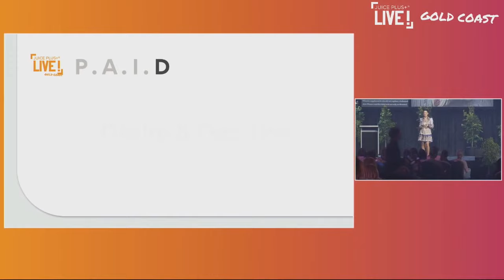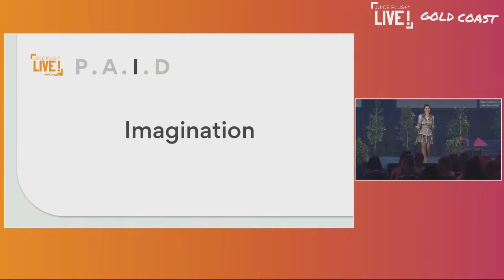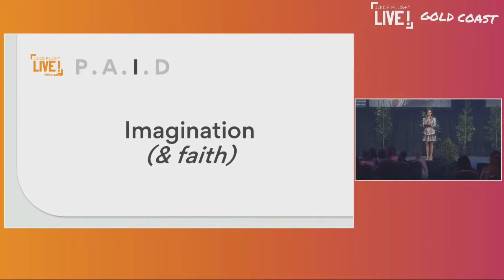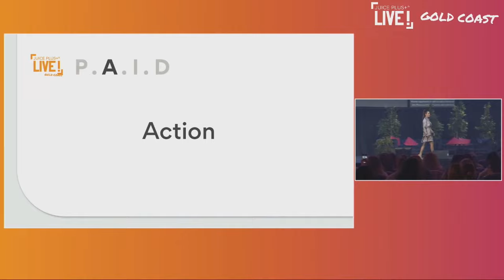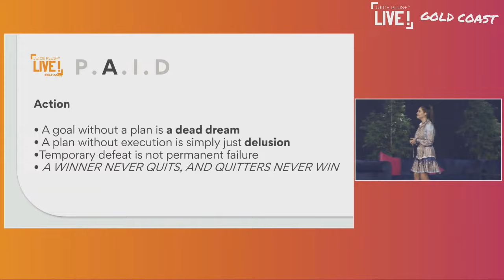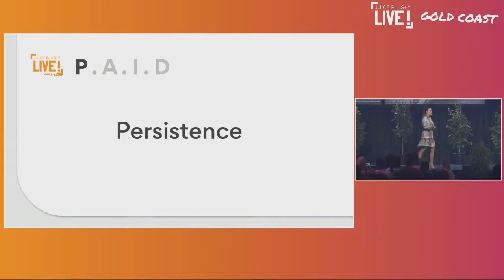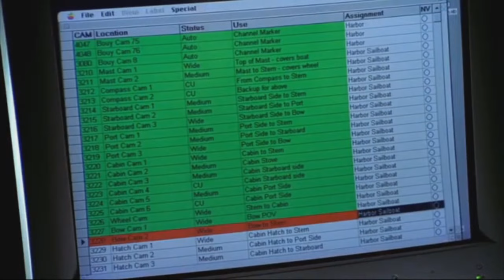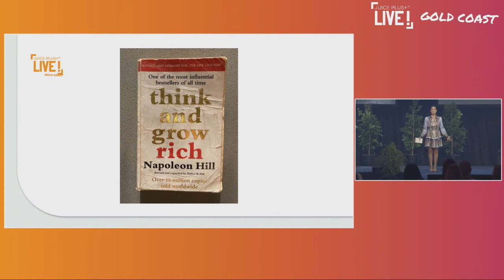How to get P.A.I.D for success by Chani Thompson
Chani is an Entrepreneur, Podcast Host, Course Creator, Influencer, Coach, Model and International Speaker. She is the Founder/Director of The Healthstyle Emporium, a global holistic health & wellness online program & various other online courses.

Chani is extremely passionate about empowering, motivating & inspiring others through her various online platforms to not only see their full potential but also enable others to live a dream lifestyle in alignment to their top values.

She has spoken globally on several stages and worked with iconic global brands such as IIN, Go Pro by Eric Worre, The Most Powerful Women In Network Marketing & has been apart of world renown podcast shows such as MLM nation.

Chani not only thrives on supporting others to grow and evolve and make their dreams a reality, she also loves inspiring the people she works with to become the healthiest, happiest and most inspired version of themselves so they win at life, at home and at work.

She is a true thought leader for entrepreneurs and you can find her on youtube, on her weekly IG show "Soul Sessions" or hosting a top-ranked business podcast called "Babes Talking Business" where she sits down with inspiring entrepreneurs, influencers and world-class leaders of our time, interviewing them on their successes & the "not so highlight reel" moments, something she is passionate about openly talking about, destigmatising & demystifying what may seem like a "perfect overnight success" on the exterior to others. She values real talk, authenticity & vulnerability.